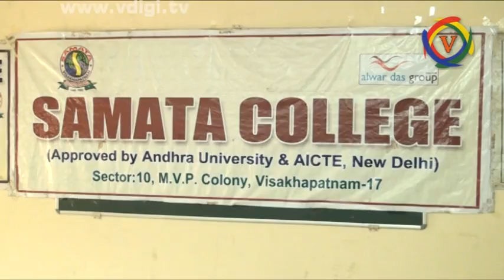Samatha College Alwar Das Group Blood Donation Camp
సమతా కాలేజీ అద్వర్యం లో రక్త దాన శిభిరం
Watch vdigi.tv, the no 1 Telugu news channel, a 24/7 LIVE news channel dedicated to live reports, exclusive interviews, breaking news, sport, weather, entertainment, business updates and current affairs.